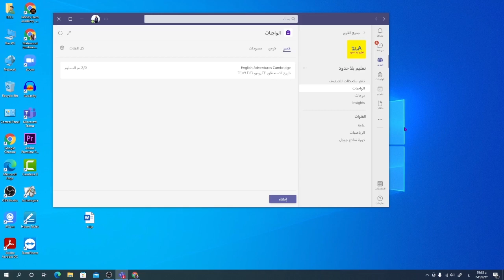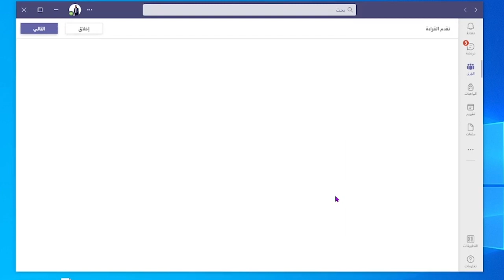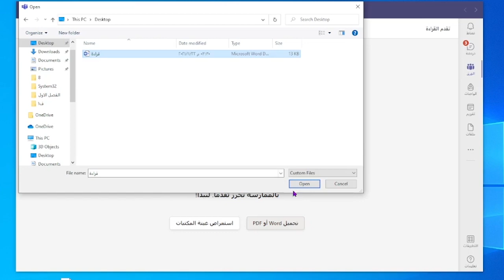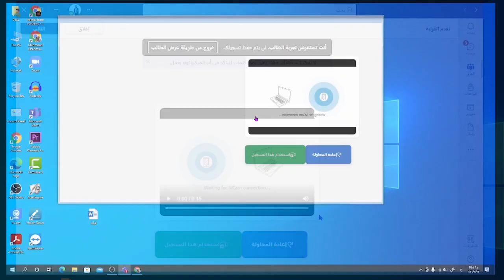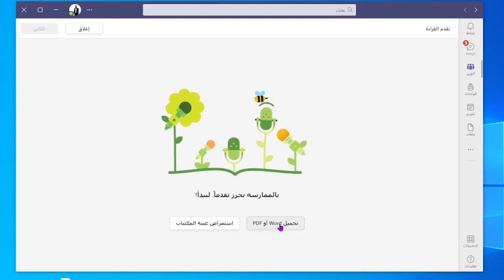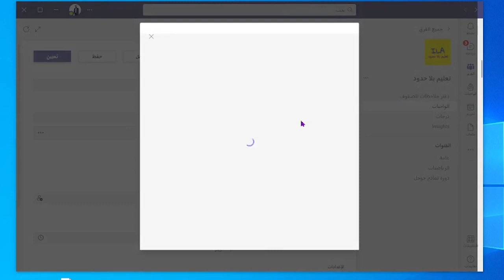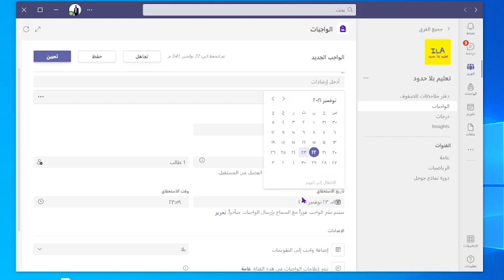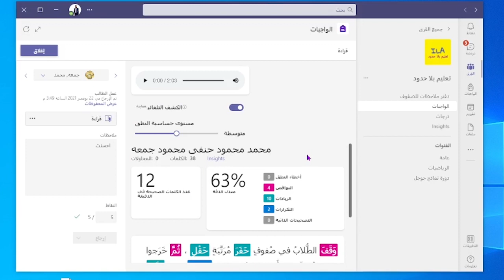كيف تدرب طلابك على القراءة وكمان تصحح لهم الكترونيا وانت مرتاح | تحديث جديد Teams| تعليم بلا حدود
تقدر الان تتابع مستوى طلابك او ابنك في القراءة وكمان التصحيح الكتروني في التحديث الجديد على برنامج مايكروسوفت تيمز
ما عليك سوى الانتساب إلى هذه القناة للاستفادة من المزايا: